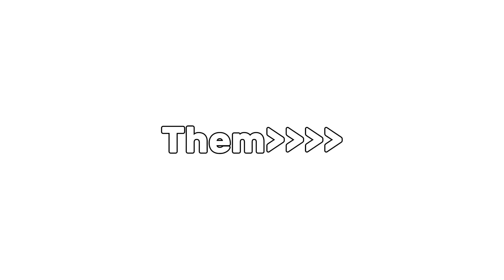// Them :3 || TFP + OCs \\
Characters:
SoundWire
BrushBack